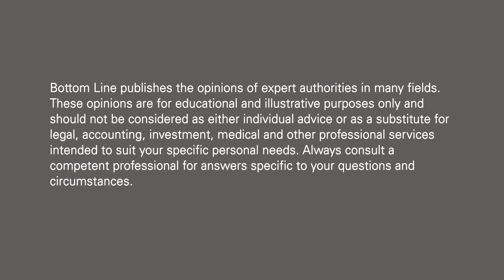Alzheimer’s Disease vs. Dementia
What is the diference between Alzheimer’s disease and dementia? Dr. Gayatri Devi, board-certified neurologist and author of The Spectrum of Hope: An Optimistic and New Approach to Alzheimer’s Disease, explains that dementia is an umbrella term for the death of nerve cells and loss of brain function, while Alzheimer’s disease is a specific type of dementia. Diagnosing the type of dementia, by collecting spinal fluid, is critical in determining treatment options.